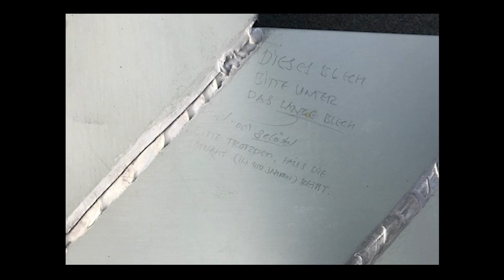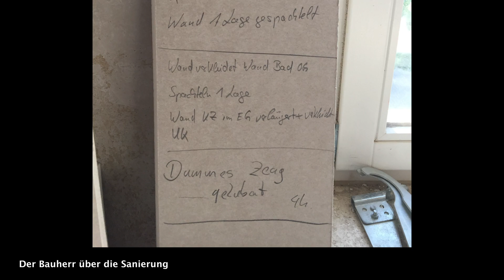Tag der Architektur 2021 - Sanierung einer Villa, Braunschweig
Die direkt am Umflutgraben gelegene ehemalige Villa des Unternehmers Albert Natalis ist ein Gebäude, das eng mit der Stadtgeschichte des gründerzeitlichen Braunschweigs verbunden ist. 2007 bauten die Architekten Klaassen-Uhde die Villa um. Nach einem Besitzerwechsel war eine Sanierung fällig. Diese wurde begleitet durch Zufallsfunde wie dem historischen Oberlicht auf dem Dachboden, das heute wieder Tageslicht in das zentrale Treppenhaus fließen lässt. Eine neue Außentreppe aus Stahl und Glas bildet heute den Zugang zum historischen Haus.
Bauherrin
Familie Rathert
Architekt
Heribert Maurer (maurer-ARCHITEKTUR)
Fertigstellung 10.2018